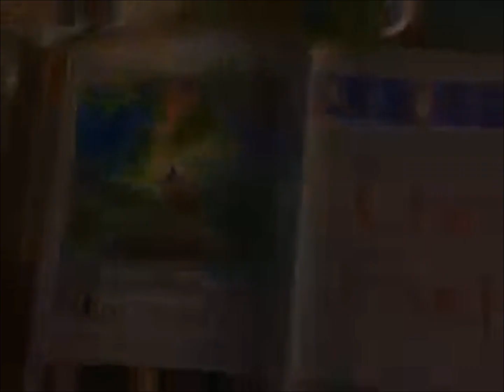grupo zb tema amor ilegal 2012¡¡ produccion: "sentimientos y amor"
5ta produccion discografica de zb  "sentimientos y amor" para toda la gente bonita que gusta de nuestra musica.sigue bailando¡¡